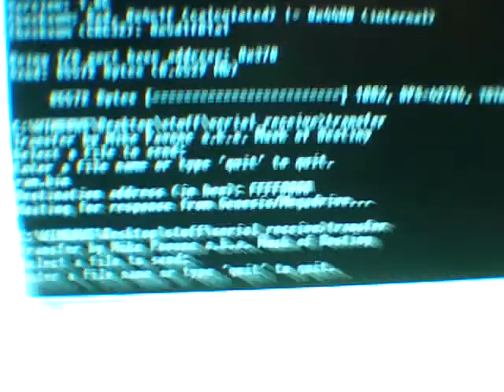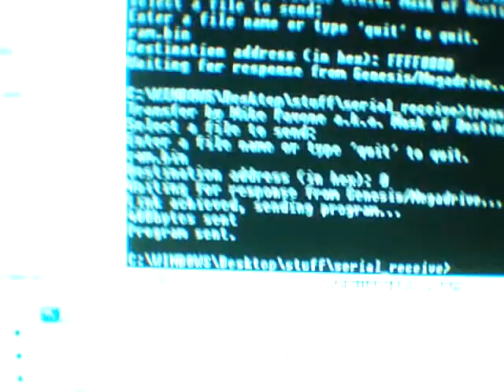PC To Mega Drive live code transfer in RAM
it's like Mask of Destiny's Sega CD transfer suite... on just a Mega Drive! Also, if you put an RTS at the end of your memory blob, you can transfer another program without resetting the mega drive ;)